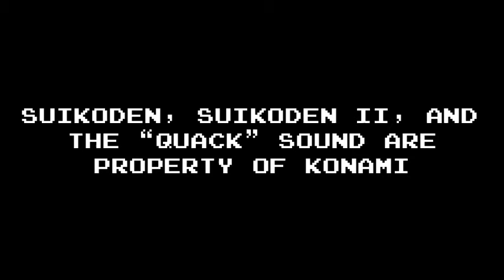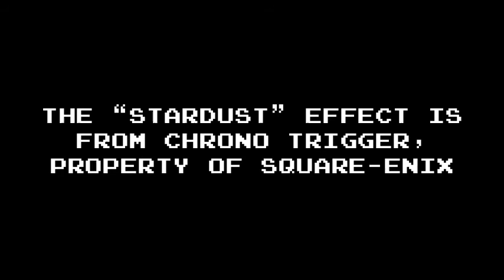Let’s Play Suikoden II [BLIND]: Part 👑 K: What I Bought on Gregslist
In which Edmund and friends have an ADD moment with some pigeons that causes them to completely overlook Bill's house.